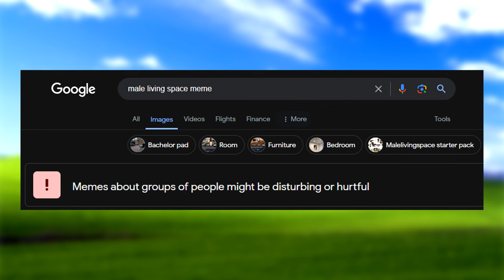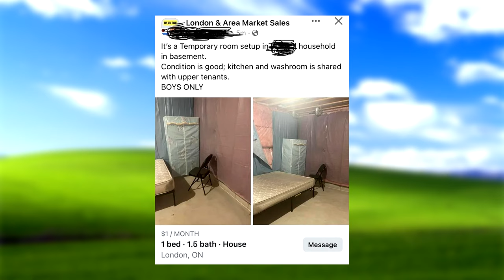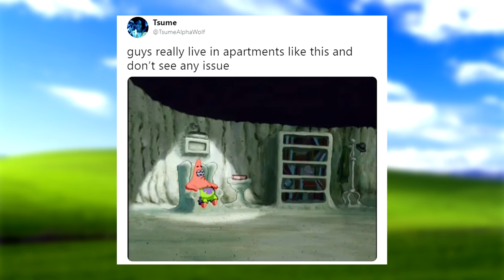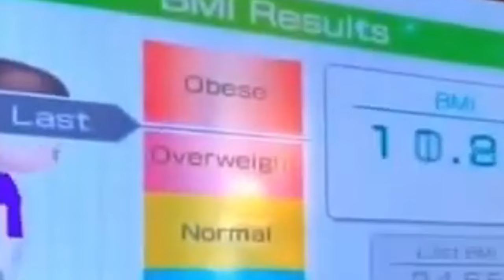The Beauty of Male Living Spaces 3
Yeah it's been a minute but here's another video. Enjoy.